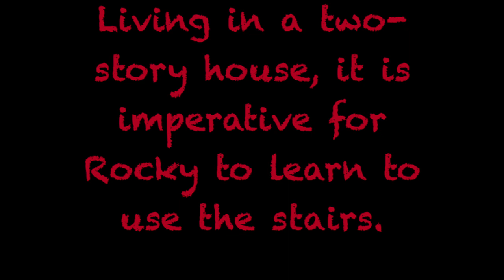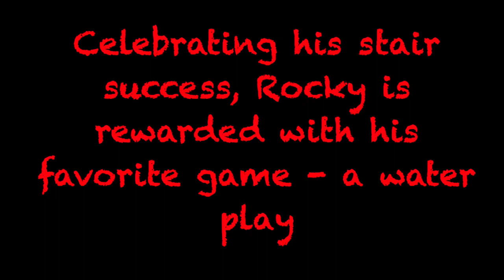How to negotiate with a puppy bulldog about the stairs? RockyTheBulldog-Feb14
The bulldog's different attitudes toward the stairs, depending it's upward or downward.